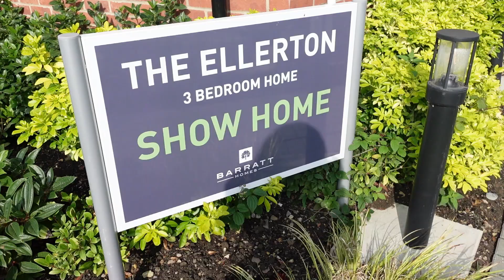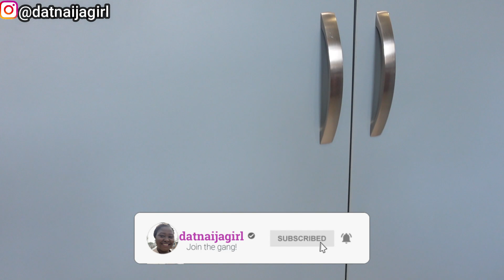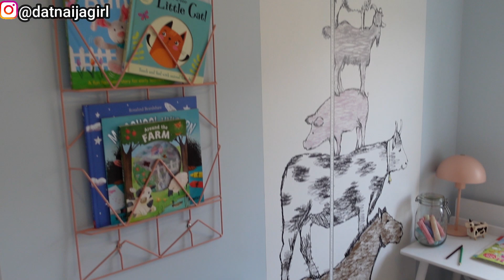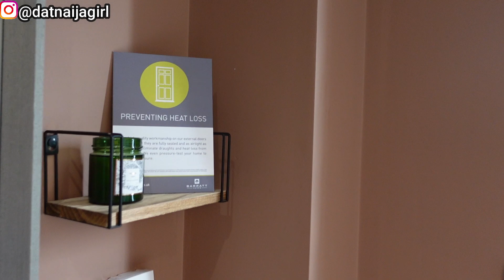I FINALLY found my dream House in the UK | 3 Bedroom New Build UK Tour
I use Lemonade Finance to send money to Africa. You get 10.00 GBP when you verify your account and send over 100.00 GBP with my referral
I FINALLY found my dream House in the UK | 3 Bedroom New Build UK
*MY MEDIA*
- Sony ZV-1
- Ring light
- Acer Spin 5 Laptop